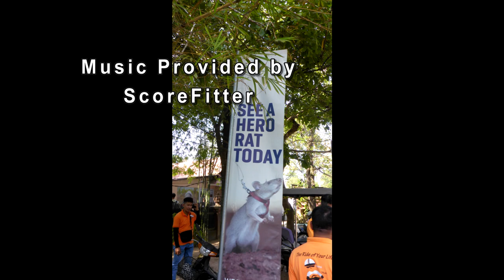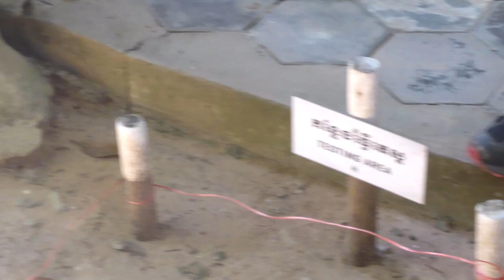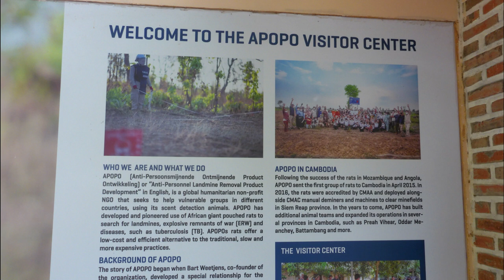Rats that sniff out landmines called Hero Rats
There are still landmines from the Viet Nam war this group has been searching for landmines using Rats to sniff out the hidden mines a business for good